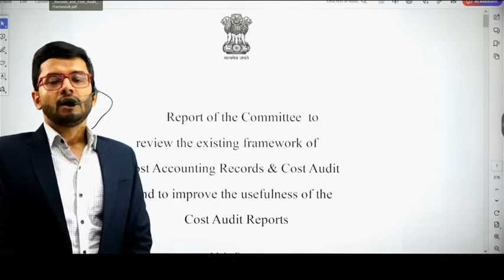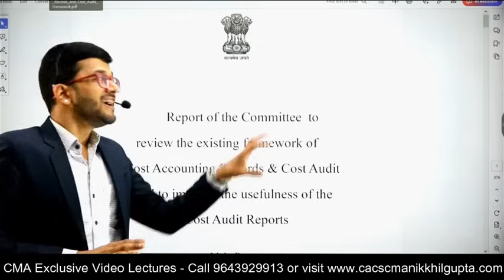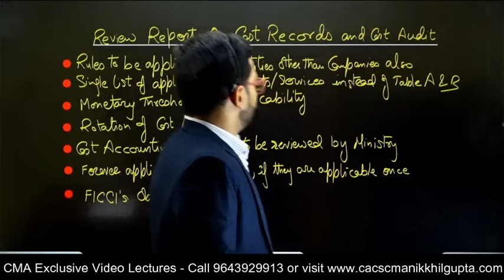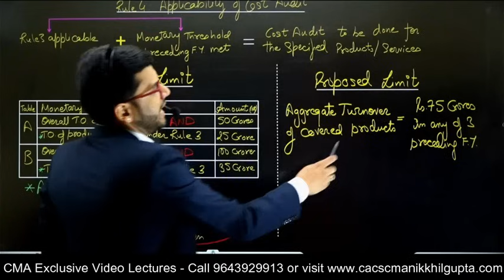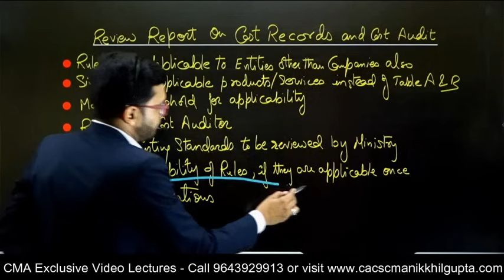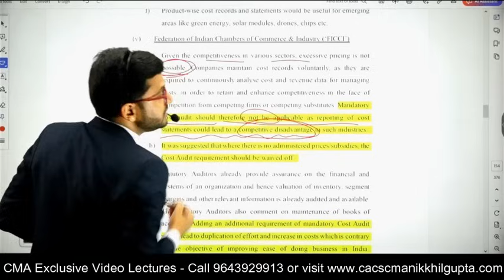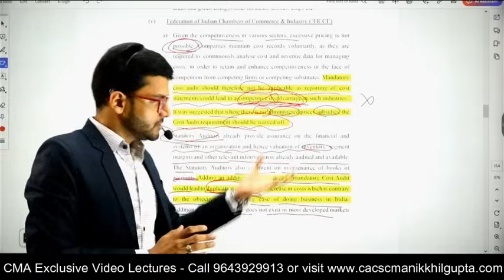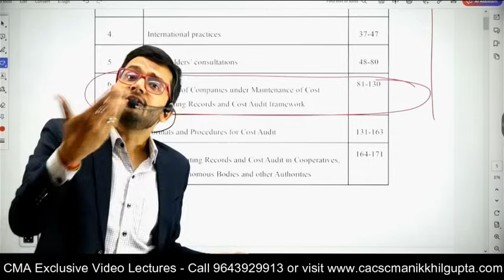📢 BREAKING NEWS | MINISTRY OF CORPORATE AFFAIRS ISSUES REPORT ON CMA PROFESSION | DARK FUTURE OF CMA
Playlist useful for CMA Inter students:

CMA Intermediate -

CMA Final -